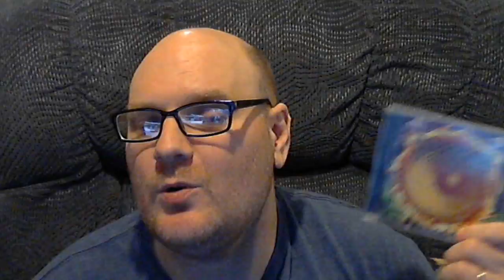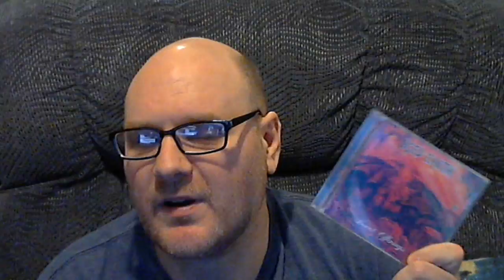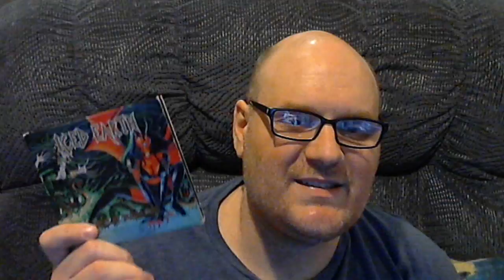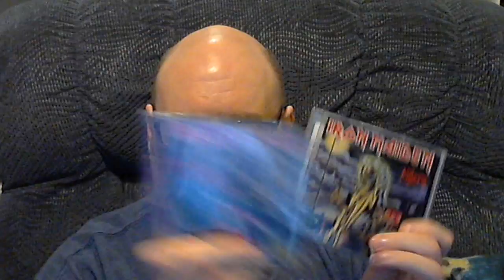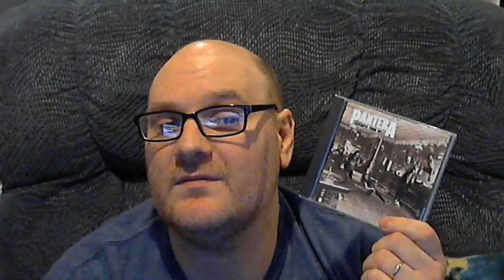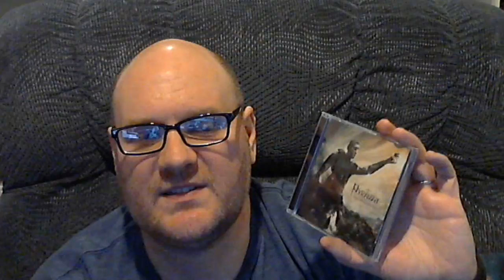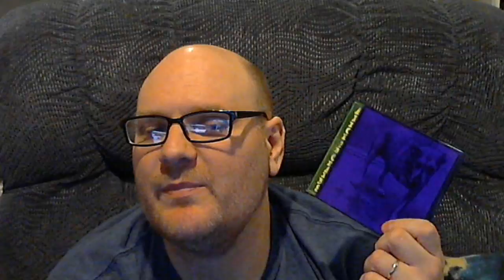When bands change vocalists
In this one I talk about bands changing vocalists and the mixed results it can have.